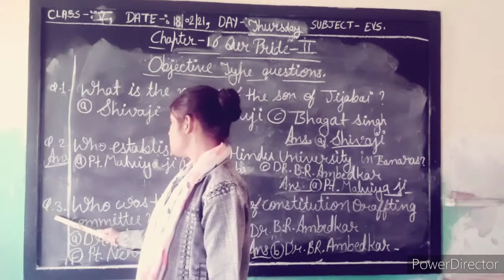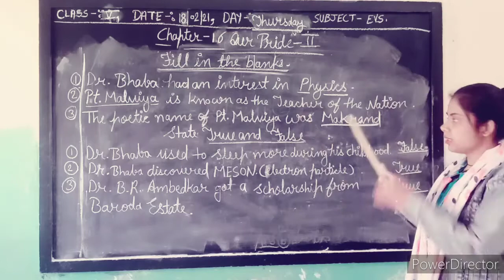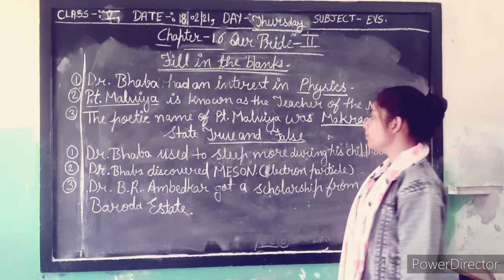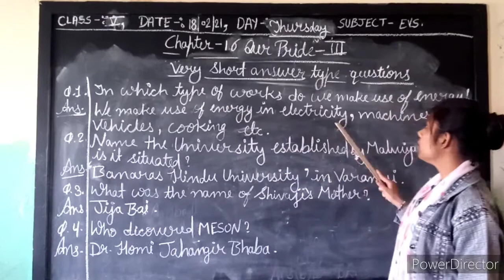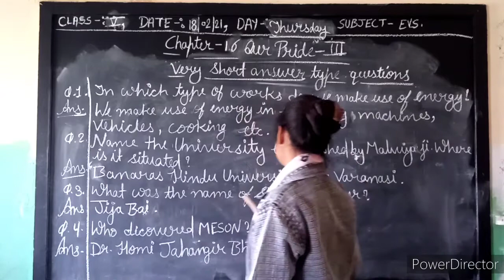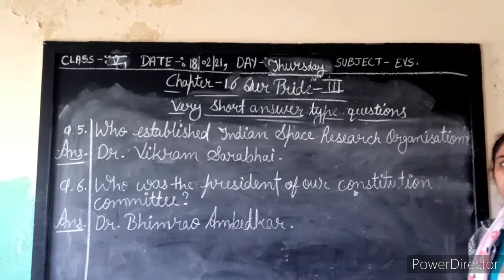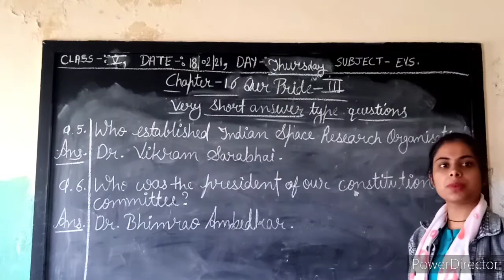Class - 5.EVS.Chapter - 16 .Our Pride III